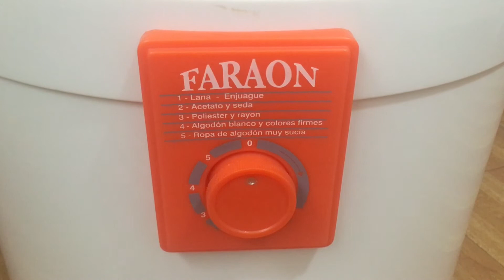Lavarropas Redondo Plástico 5 kg FARAON (Distribuidora Hogar)